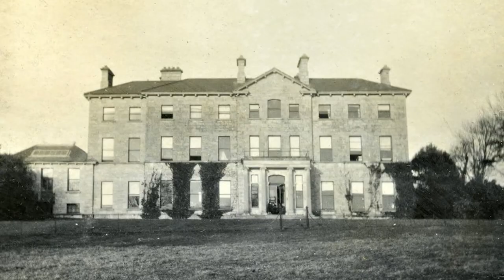Mount Talbot Pt 3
The lengths to which John Talbot went in order to ensure his family held onto the Roscommon estate...
Edited by John Phelan